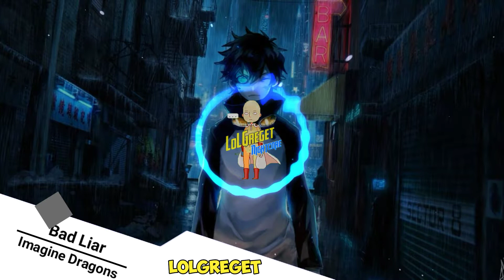Imagine Dragons - Bad Liar | Nightcore (LoLGreget)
Song: Bad Liar